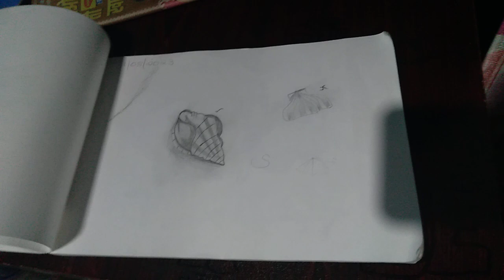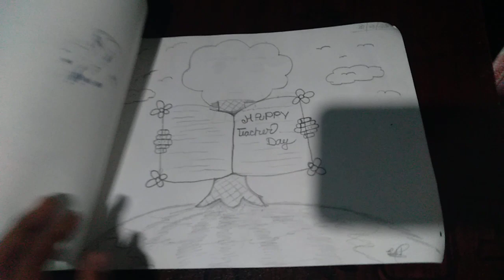See my all art works